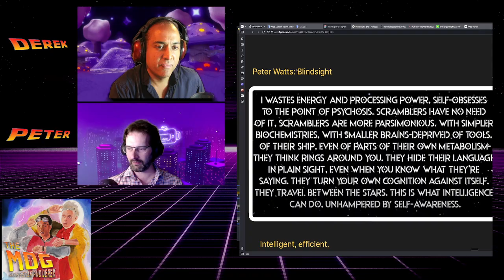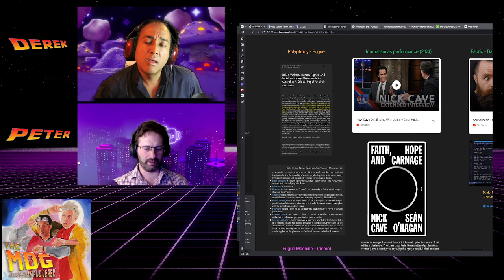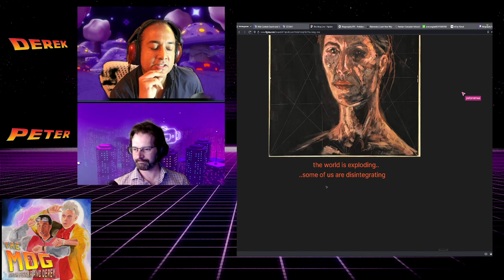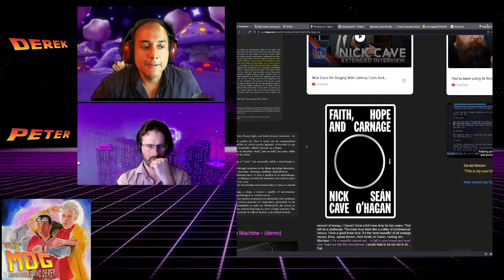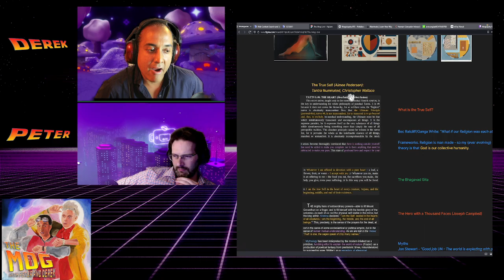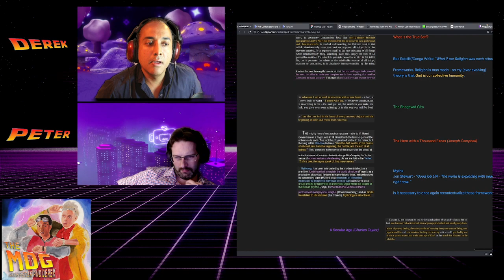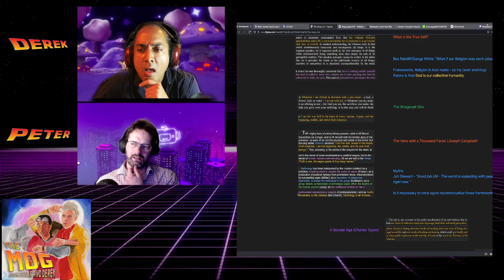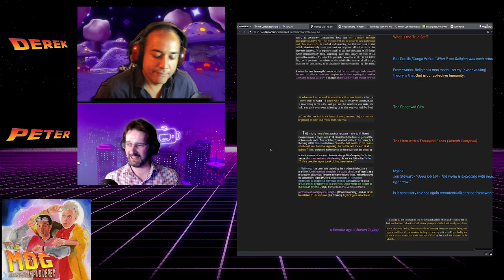Mogosphy EP4 - Boomers talk about A.I. - Part 3. AI and The Meaning of Life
Ok Mogosophers! Previously on Mogosophy - we looked at some of the concerns to the negative impact of AI on jobs, creativity and the ever present human need to find meaning.  In this episode we will try to flip the perspective - what could a bright future with AI look like and the Meaning of Life -- Watch live